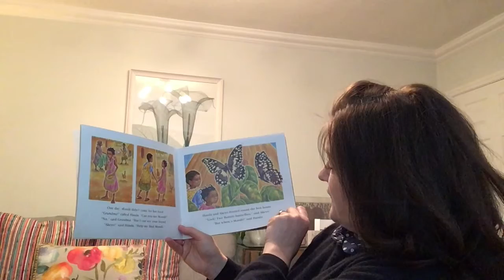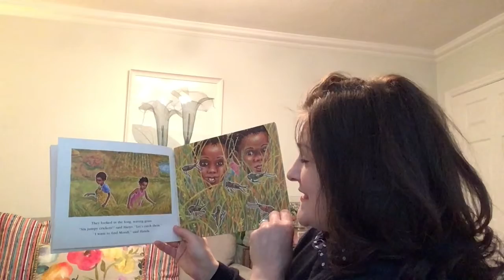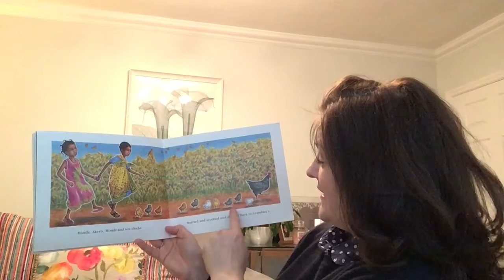Handa's Hen, By Eileen Browne